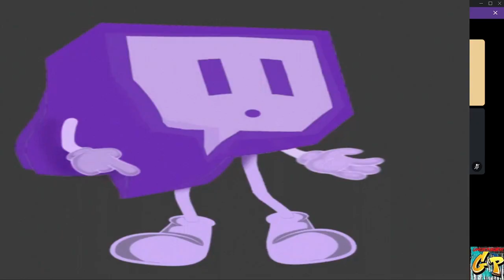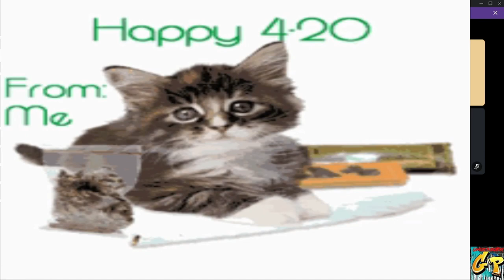GP STUDIOS present TIMEWARP Star Wars Month Jedi Fallen Order Chapter 1-A Bracca with Rc Stylez